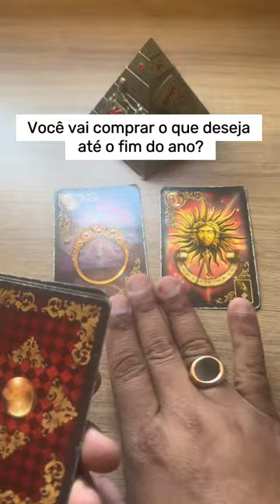💘CIGANO IGOR COM SEU DOM CIGANO REVELA✔️ BARALHO CIGANO, TAROT, ORACULOS, TAROT RESPONDE,TAROT HOJE